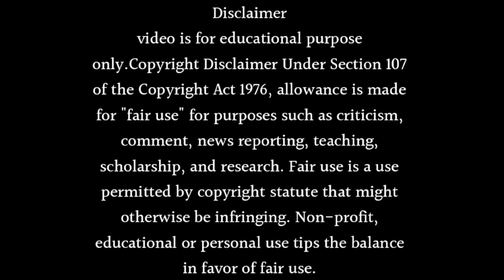Barsatein Mausam Pyar Ka Show is About to Going Off Air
About this video- Dosto Aaj Ki Is Video Me Maine Aapko Ye Bataya Hai Ki Barsatein Mausam Pyar Ka Show is About to Going Off Air Jaldi Aayega Ummeed Hai Aapko Ye Video Bahut Hi Jyada Pasand Aayegi Thank You So Much.

Topic Cover
barsatein off air